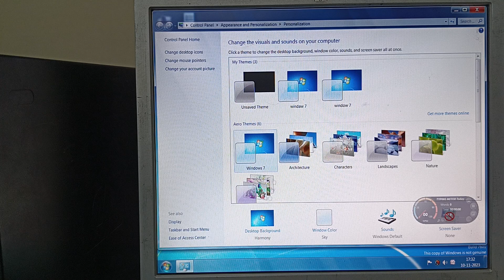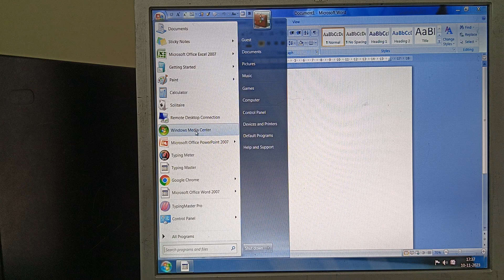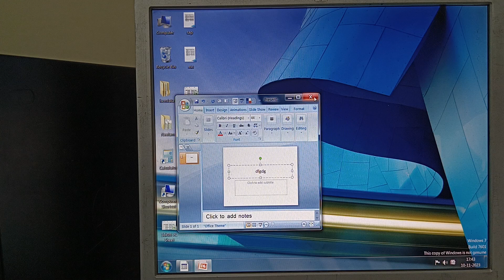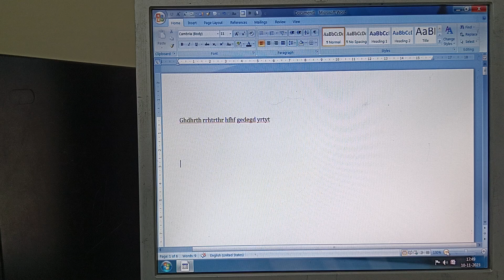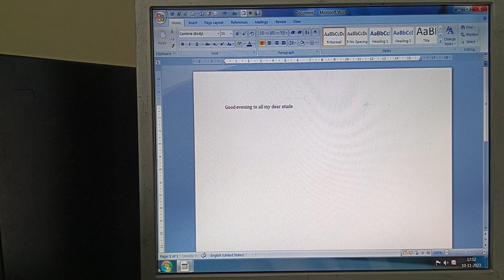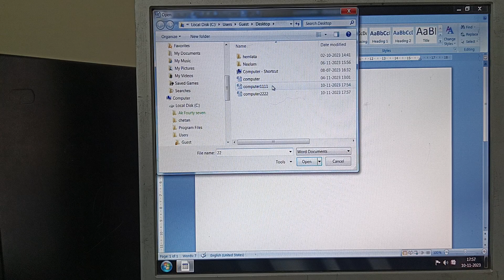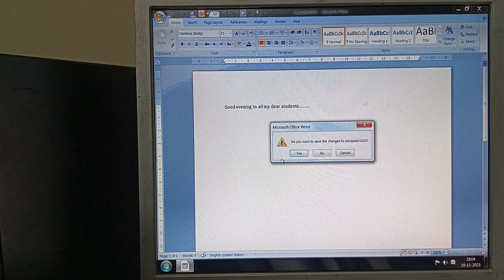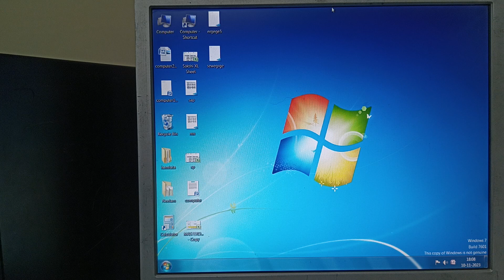Microsoft Word Me File Par Password Kaise Lagaye | MS Word Office Button All Options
इस वीडियो में हम आपको माइक्रोसॉफ्ट वर्ड के बारे में जानकारी दे रहे हैं, जिसमें आपको सॉफ्टवेयर का परिचय और प्रोग्राम के सभी ऑपशन के बारे में और ऑफिस के बटन के सभी के बारे में पूर्व में विस्तार से बताया गया है,,,,,

आप हमें अन्य प्लेटफॉर्म पर भी फॉलो कर सकते हैं,